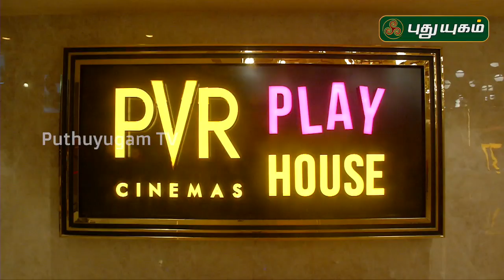Kepmaari Movie Press Meet | Jai | Athulya Ravi | SA Chandrasekar | Thamiz Padam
Kepmari Movie Press Meet on Thamizh Padam. Kepmari Tamil Moie ft. Jai and Athulya Ravi in lead roles. Directed by SA Chandrasekar.